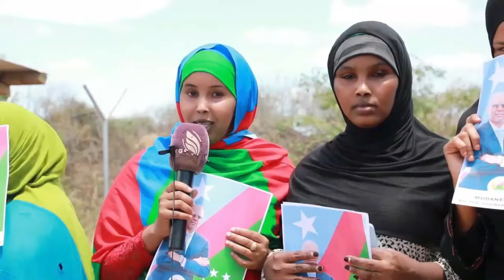HUBKA MASAR YAA LOO KEENSADAY (4602)